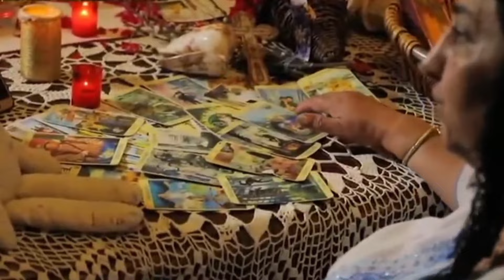A BROTHER WILL ALWAYS HELP - A GYPSY'S FIRST WEDDING NIGHT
Welcome to First Historical, a unique history channel! We pride ourselves on offering our viewers incredible historical accounts and revealing aspects of the past that often remain unknown. Our goal is to approach history without bias and present the facts as they are.